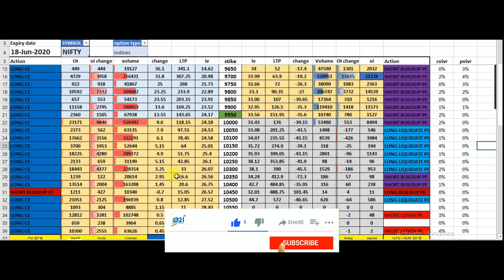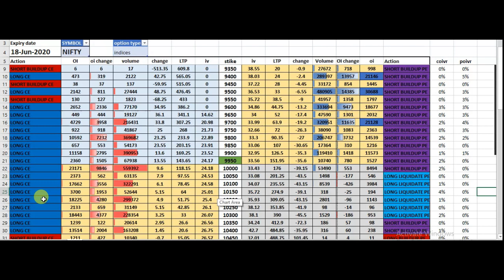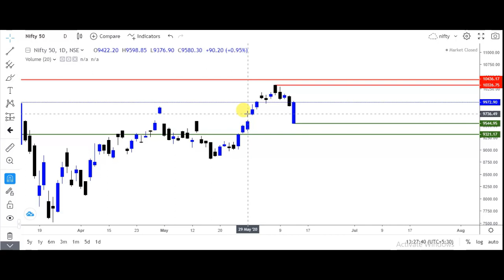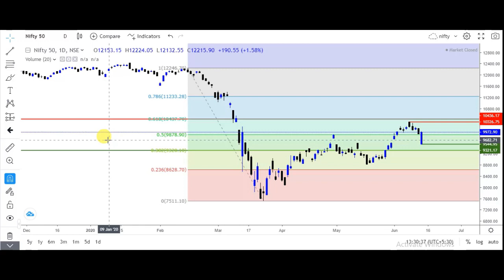Nifty next week prediction | nifty next week target | nifty next week move | nifty next week levels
Related topic cover in video

nifty analysis next week
weekly trading strategy in nifty
चार्ट एनालिसिस
Nifty next week target
Nifty next week trend
Nifty next week technical analysis